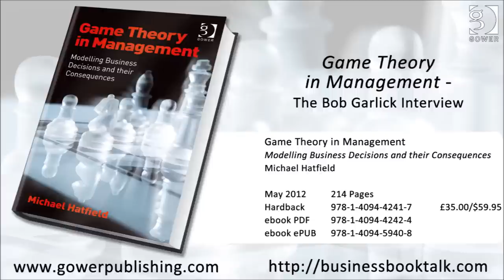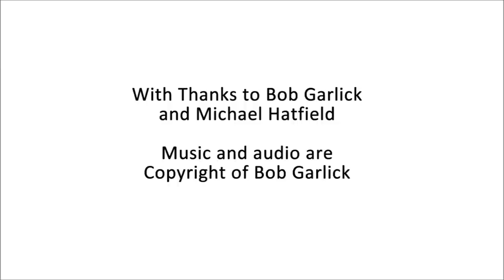Game Theory in Management - The Bob Garlick Interview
I find out how gaming theory and business come together. A highly technical approach to testing ideas and strategies but surprisingly easy to grasp. Michael and I have a wonderful talk regarding the theory behind this exhaustively researched book. The world of mathematics and project risk management are brought under a new light and the outcomes of this new view are fascinating.

A book for more than just the risk analysis team and project managers. The insights in the book will help upper management and C-suite teams to understand the limitations of risk assessment and guide them in their decisions. For more information on this book please

If you'd like to find out more about Bob and to hear more of his reviews visit his